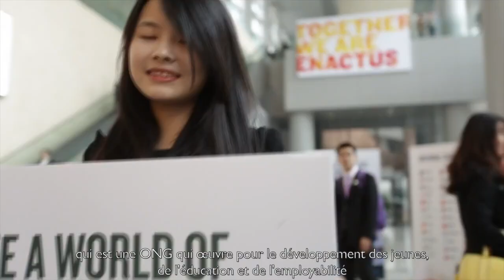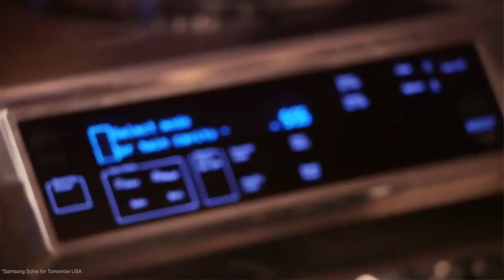Compétition Samsung Solve for Tomorrow 2015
Samsung Electronics Morocco et Enactus Morocco se joignent pour célébrer l’innovation et organisent la première édition de “Solve For Tomorrow”, compétition visant à encourager l’amélioration de vies et le développement de solutions pour les jeunes entrepreneurs grâce à la technologie (Internet, Mobile,…)

Ce prix sera décerné aux plus créatifs et innovants jeunes entrepreneurs qui ont développé des idées révolutionnaires, des idées qui changeront le Monde de demain pour le meilleur.
Pour plus d'informations sur la compétition, nous vous invitons à visiter notre site web